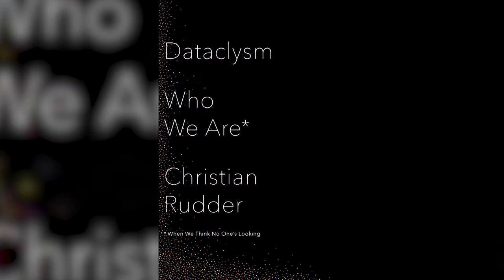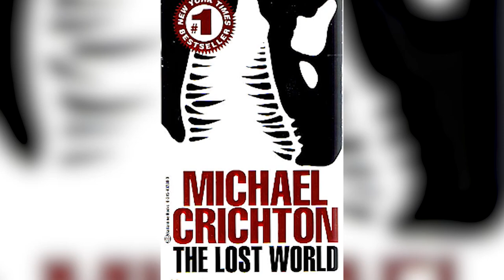Sugar, Spice, and Everything Nerdy Talks: Literature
Who doesn't like to snuggle up with a cup of hot cocoa and a good book at the beginning of Fall? We're talking about all the best of books and literature.

Live Videos on Fridays